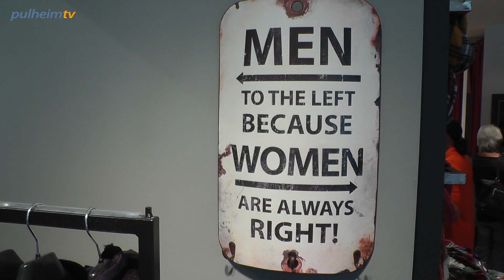35 Jahre Peter G. in Pulheim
Seit 35 Jahren besteht das Modefachgeschäft
 "Peter G. MAN  WOMEN" in Pulheim.